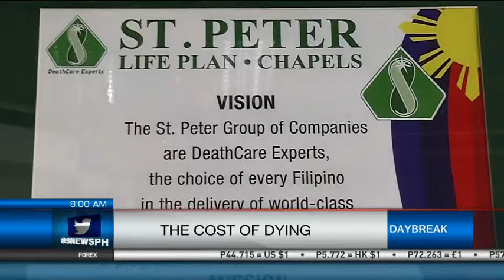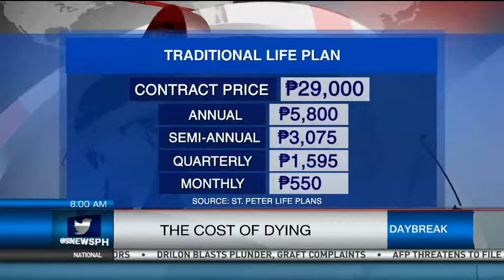The Cost Of Dying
Planning a funeral isn't easy, and it isn't exactly cheap either.
In this report, Rex Remitio shows us how to plan the perfect sendoff without blowing through one's budget.